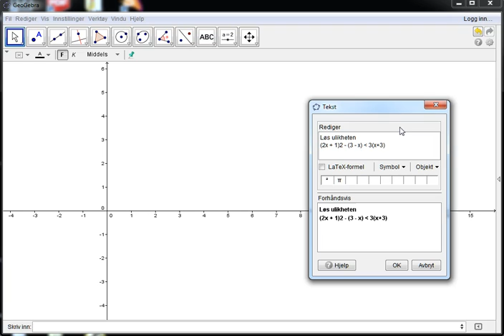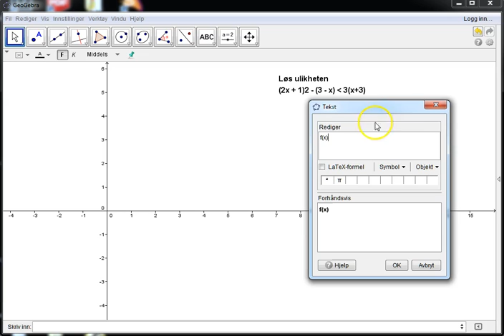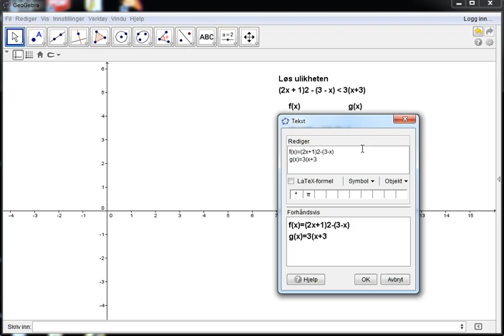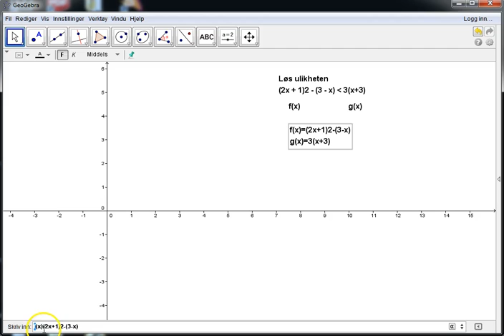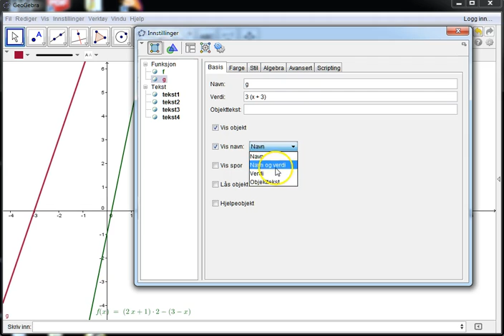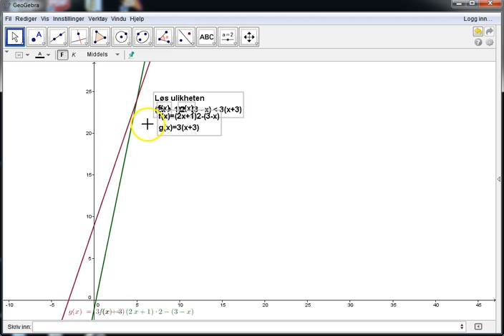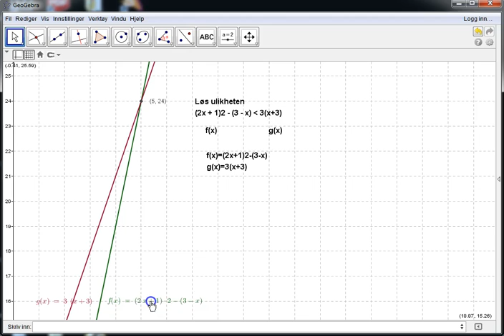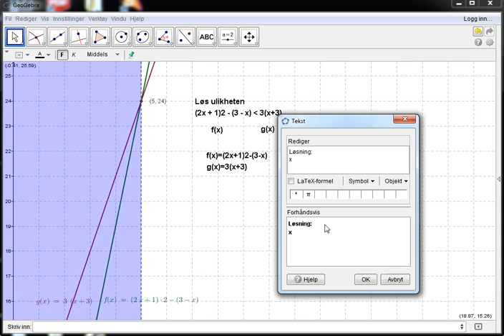20 vanskeligere ulikheter med to funksjoner